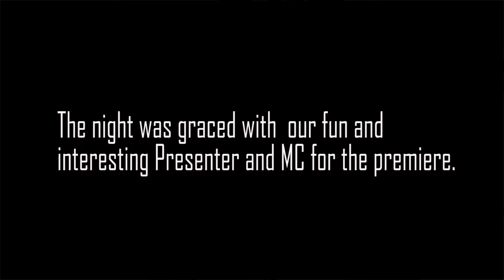trailer of premiere of fraction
this is the trailer of the premiere of tasty banana[short film].